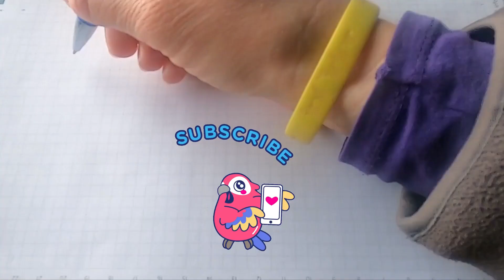Why to go to IITs ? | Is degree important ? What do you think ?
Business development
Procol(BD)

cognizant internship